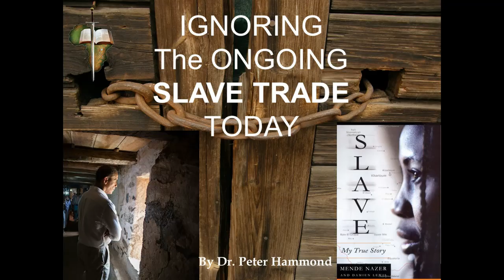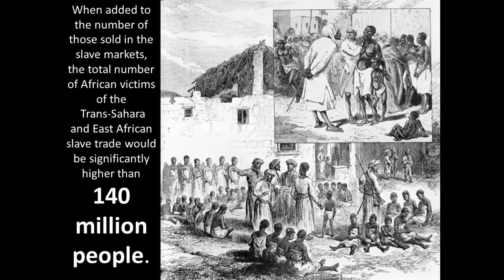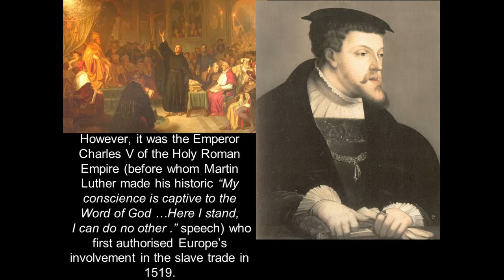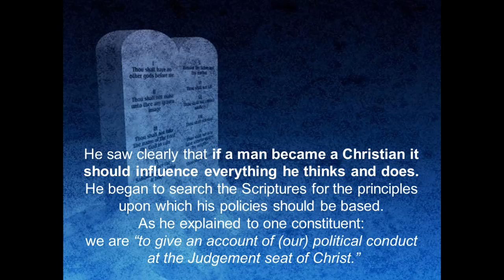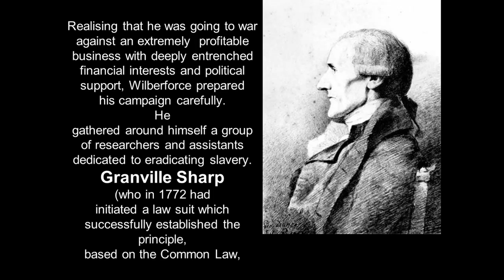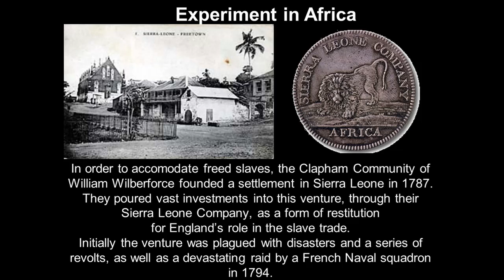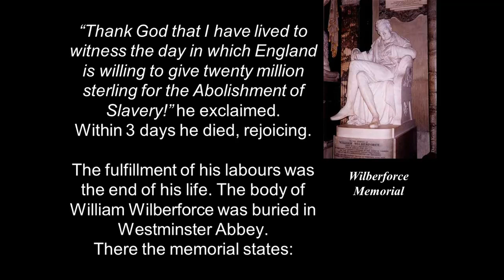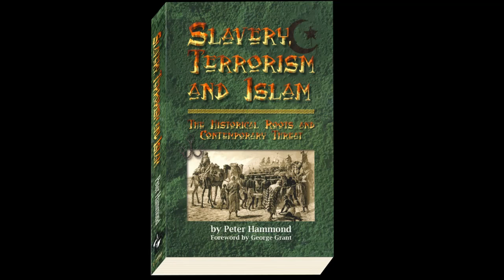William Wilberforce & the War Against Slavery Today - By Dr. Peter Hammond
A re-upload of a documentary put together by Rhodesian missionary (now based in South Africa) Dr. Peter Hammond. This guy has put the pieces together for me like no other, filling in the gaps in the big historical picture.

This is the first of many of his presentations I'll be uploading to my channel (we'll see how long it lasts - here's me on bitchute

His other videos can be found here. Highly recommended!!